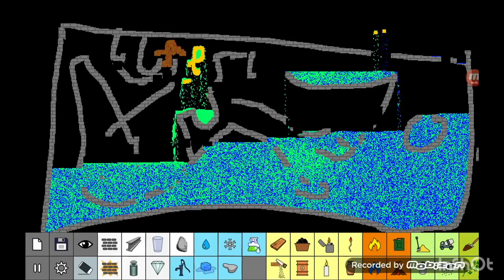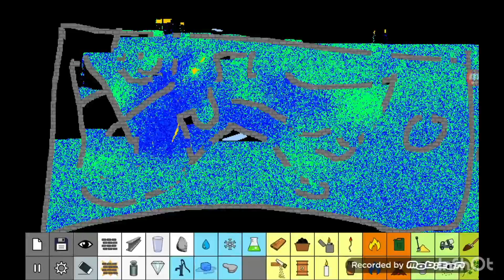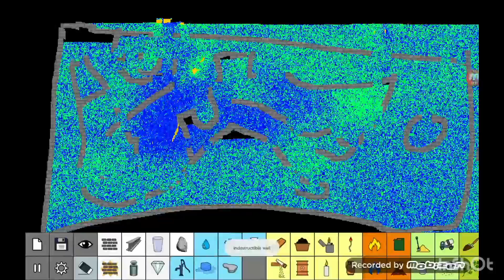will wacid solve this maze sand:box